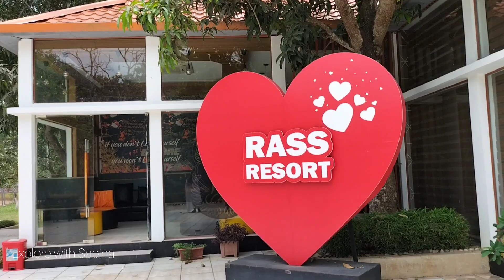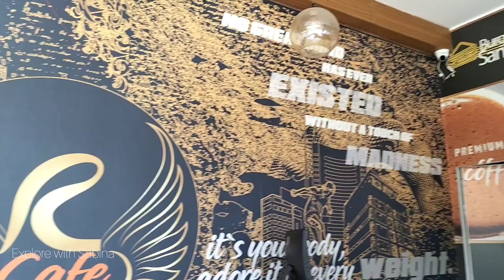RASS Resort | Sreepur | Gazipur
RASS Resort is located at Uttar Pelaied Murgi Bazar, Saitaliya Road, Telihaty, Sreepur- 1740, Gazipur.

Music I use from -